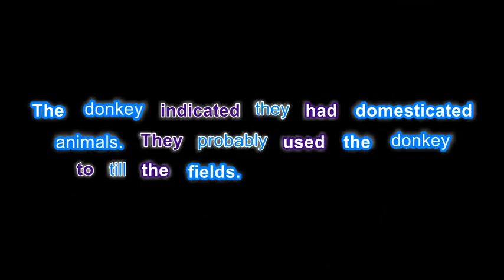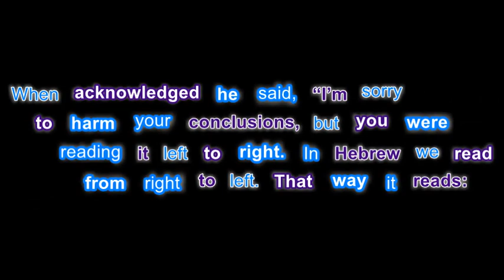Funny Joke: A team of archaeologists in Jerusalem found a slab of rock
A team of archaeologists were working in Jerusalem when they found a slab of rock with five figures carved on it.

In order the figures were:

A Woman.  A Donkey.  A Shovel.  A Fish.  A Star of David.

After months of studying the rock and figures on it, the leader took the rock and went on a lecture tour.  He said the carvings were several thousands of years old but even so they revealed a lot about the people of that time.

The woman being placed first in the line of figures indicated that women were held in very high esteem.  It was most likely a family oriented culture.

The donkey indicated they had domesticated animals.  They probably used the donkey to till the fields.

The shovel shows they were highly intelligent as they knew how to make tools.

The fish shows they knew how to augment the crops they raised by also reaping from the sea.

The Star of David of course indicates they were a very religious group of people.

A little old man in the front row finally got the attention of the speaker.

When acknowledged he said, “I’m sorry to harm your conclusions, but you were reading it left to right.  In Hebrew we read from right to left.  That way it reads:

“Holy mackerel dig the ass on that woman!”